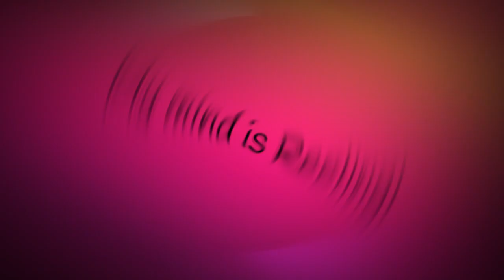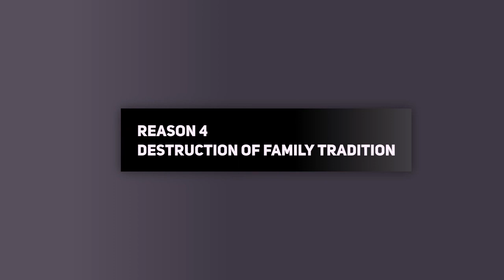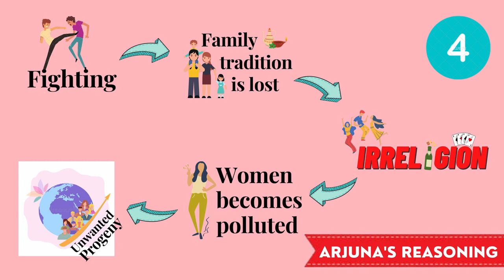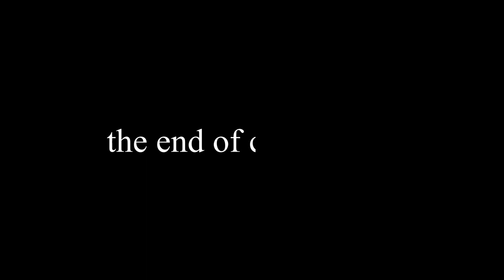Bhagavad Gita As It Is Chapter-1 | Animated Narration in English | GITA4YOUTH PRESENTS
Animation on Bhagavad Gita Chapter-1 Complete Narration in English.

➡️ Gita4youth is selfless attempt in spreading love & educating youth with ethical, moral, spiritual values of Life. If you are looking to live at your fullest extent check out tutorials on Gita!

Based on 'Bhagavad Gita As It Is', the most widely read edition of Gita in the world by His Divine Grace A. C. Bhaktivedanta Swami Prabhupada, Founder Acharya of ISKCON.

Audio: HH Purna Chandra Goswami.
He has narrated an audio production called Gitamrta and written a book entitled Unspoken Obstacles on the Path of Devotion.

Yours Lovingly,
GITA4YOUTH!